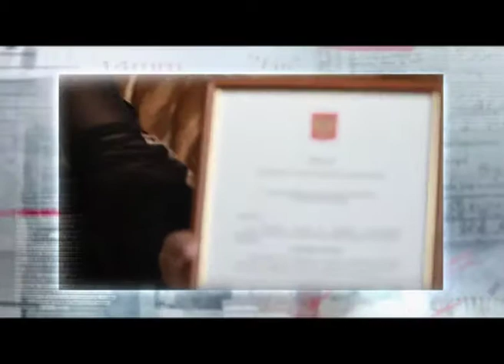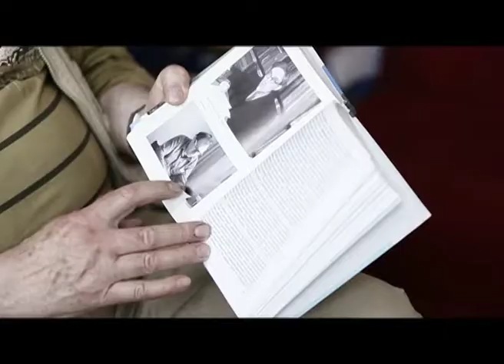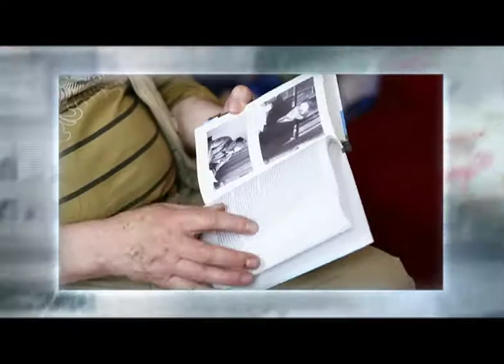Программа "Агентство специальных расследований". Вольф Мессинг.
Что же доподленно известно о Вольфе Мессинге? Он родился в Польше 10 сентября 1899 года. В своих мемуарах он рассказывал, что объездил весь свет. Однако историки установили, что до 1839 года он даже не выезжал из Польши.